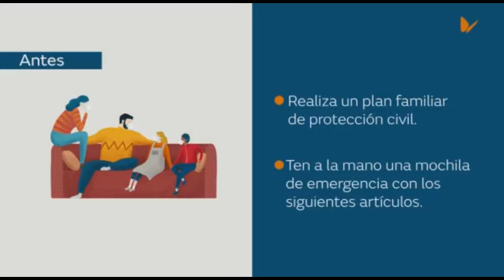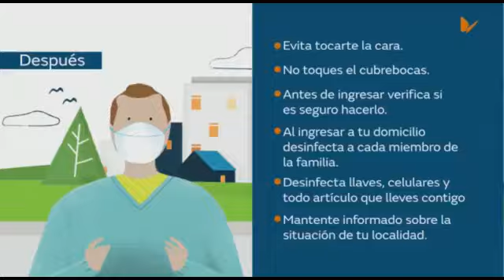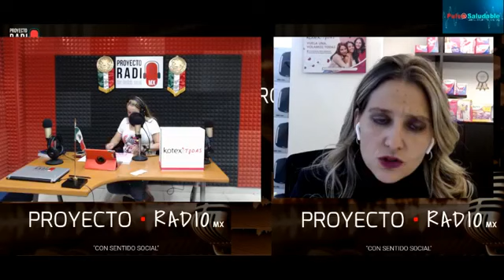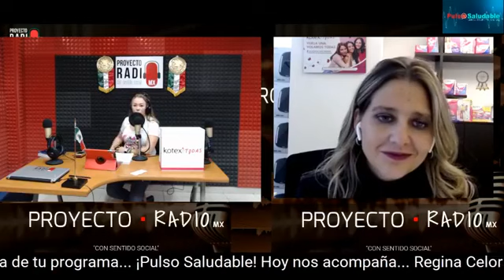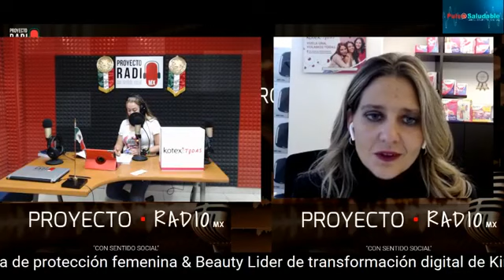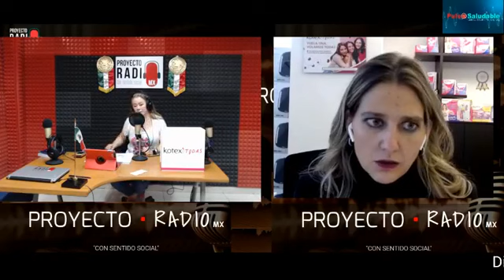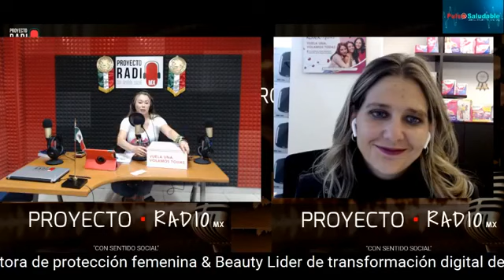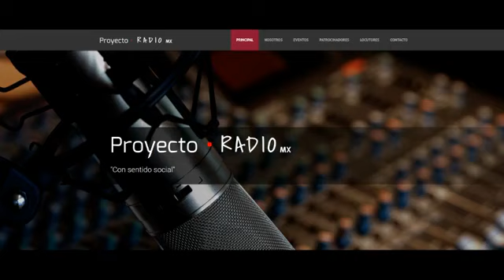PulsoSaludable - Prevención del suicidio, Kotex por todas y Deportes